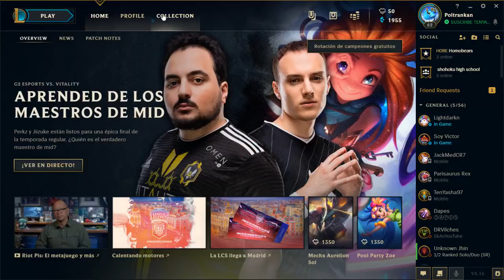KATARINA vs DIANA MID RANKED S8 | Recuperando el Nivel y Carrileando a mi Equipo | TenYasha LOL